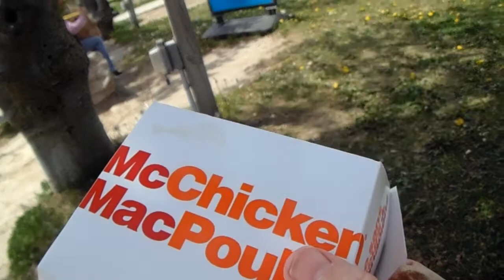MAKING A MESS WITH MCDONALDS MCCHICKEN SANDWICH COMBO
This tastes good. I am making a mess with McDonalds McChicken Sandwich Combo.